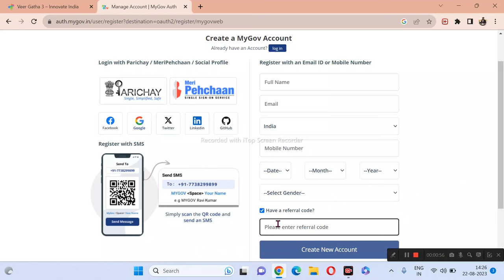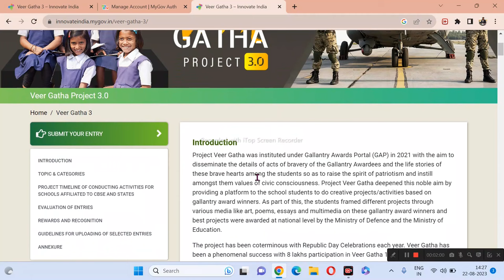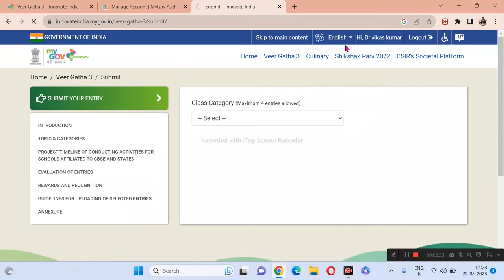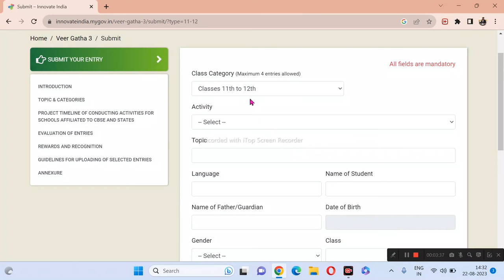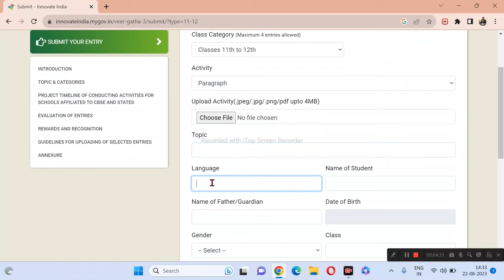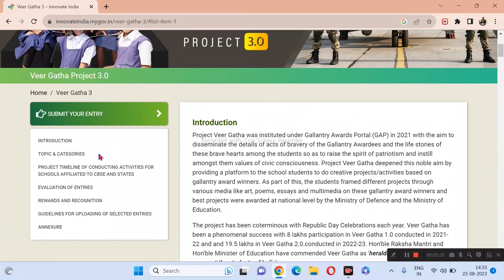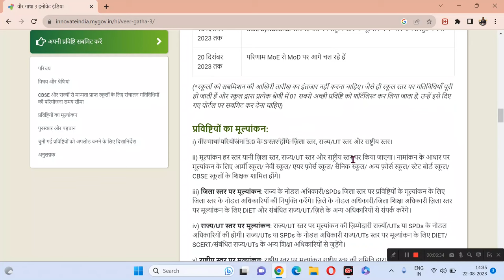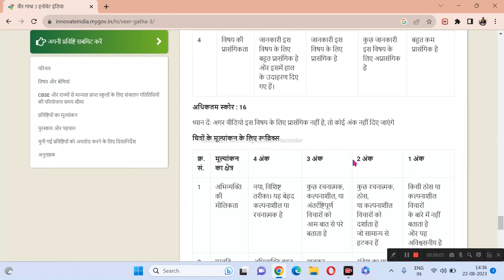|| HOW TO REGISTERED IN VEER GATHA 3.0 || MY GOVT PORTAL || वीर गाथा 3.0 में पंजीकरण कैसे करें।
How to apply in veeer gatha 3.0
who can participate in project veer gatha
The Project Veer Gatha 3.0 shall be organized between 08th August 2023 to 17th October 2023.